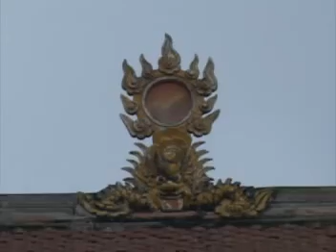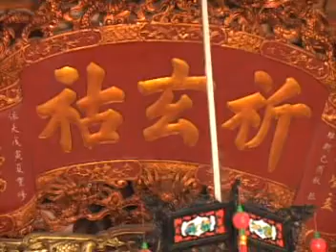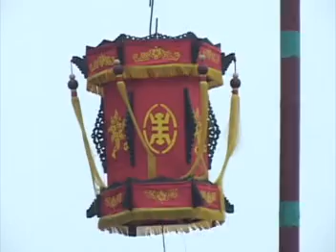Hội Làng & Võ Cổ Truyền Huyền Kỳ Xuân Kỷ Sửu 2009.